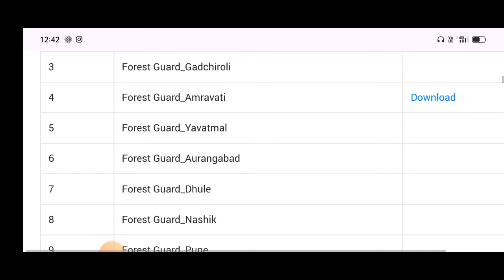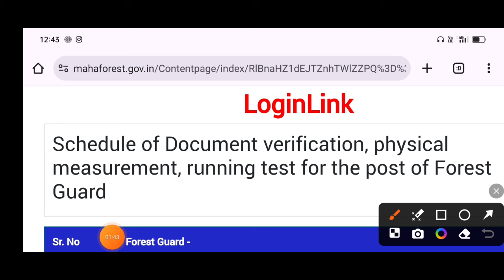वनरक्षक भरती 2023 | इतर वनवृत्त मैदानी चाचणी लवकरच | vanrakshak bharti update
नमस्कार मित्रांनो ,

तर आताच्या व्हिडीओ मध्ये आपण वनरक्षक भरती 2023 बाबत माहिती पाहणार आहो.